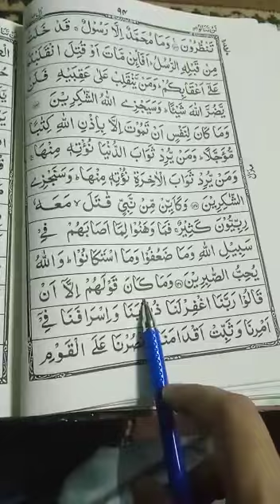Quran learning For Kids Lesson-230